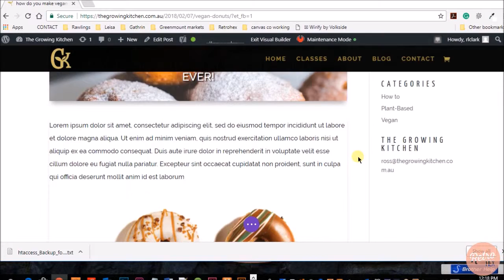How do I build a Wordpress Website using Divi Theme?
Easy to follow step by step video instructional online course.

By the end of the course, you will have a simple website built in Wordpress that you can manage and update yourself. And have the skills to continue to build it as your business grows.  Join the Facebook support group to get guidance along the way and after you have completed.